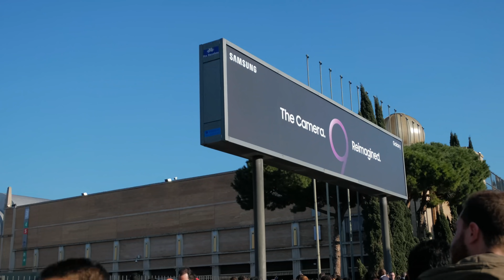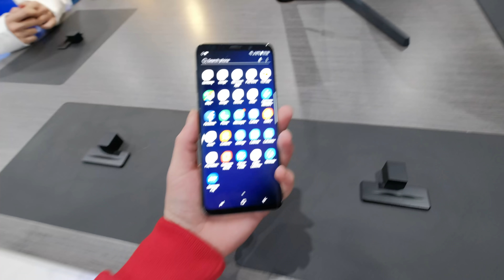探索巴塞隆納 EXPLORING BARCELONA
【本身都有在关注的 YouTuber】

NigaHiga
VanossGaming
Smosh
DavidSoComedy
Casey Neistat
MKBHD
FilmRiot
PewDiePie
Unbox Therapy
Nick Bunyun
CodyHongTV
Ling BigYong
Dennis Caca
老吴 Laowu
MingJai14
ShenLimTV

... and more!

RealJoshuaSe 頻道關鍵字：